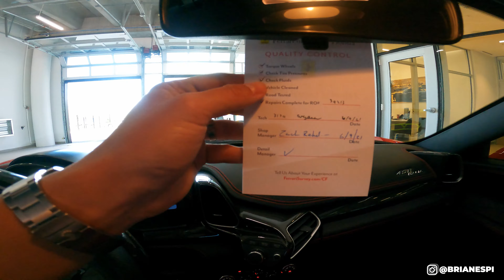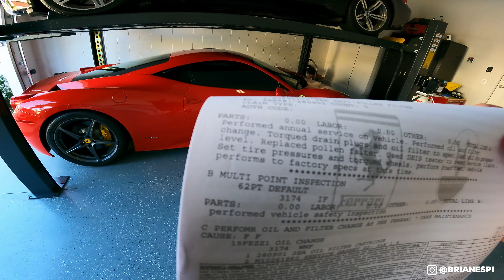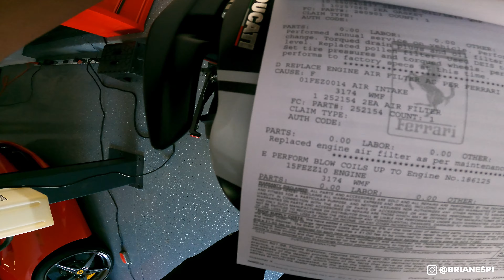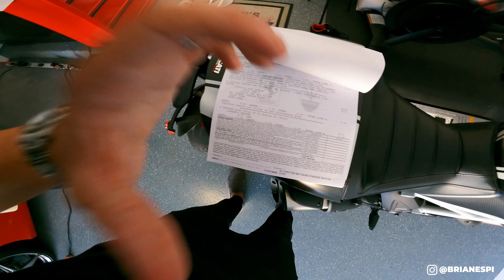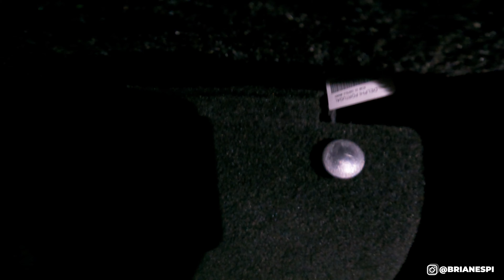SERVIÇO DA FERRARI 458 * QUANTO CUSTA A REVISÃO DA FERRARI *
Espero que aproveitem esse vídeo buscando a Ferrari no serviço e também falando do custo da revisão anual de uma Ferrari nos Estados Unidos.

Brian Espi